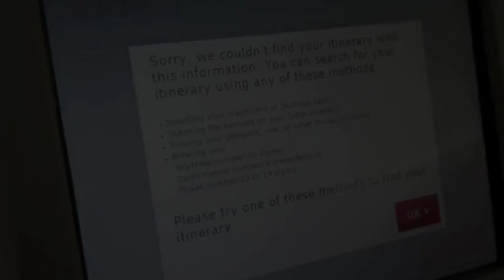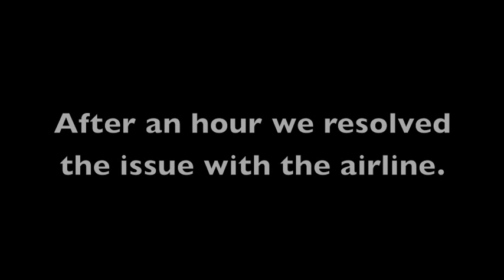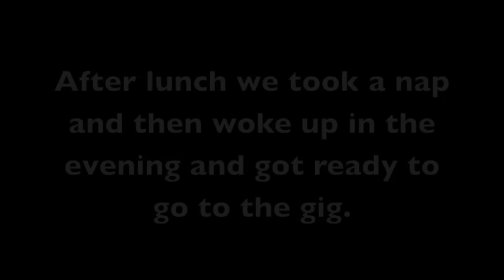48 hour tour with ComputeHer & 8 Bit Weapon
ComputeHer and 8 Bit Weapon play a show in Atlanta, Georgia!

My name is Michelle and I make chip and electronic music in my two bands, ComputeHer and 8 Bit Weapon.  I post anything related to my music and adventures. :]